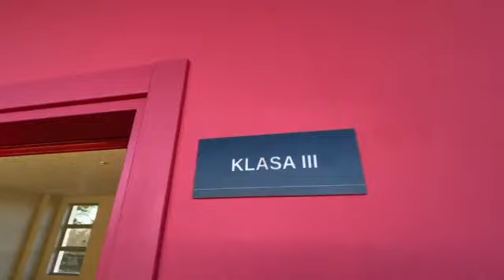Rama zbarkon te “Kajo Karafili”, kosh e “thumba” per protestuesit e opoziten: Te vijne ta shkulin